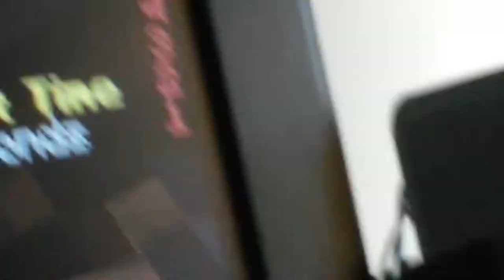Cousin second time playing turfwar